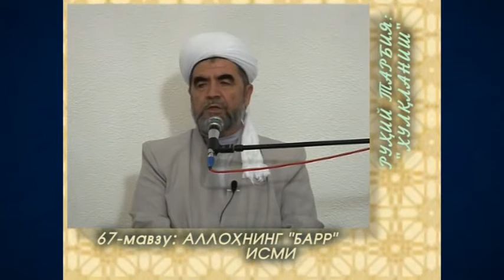Ruhiy tarbiya 2008-yil 67-mavzu Allohning Barr ismi